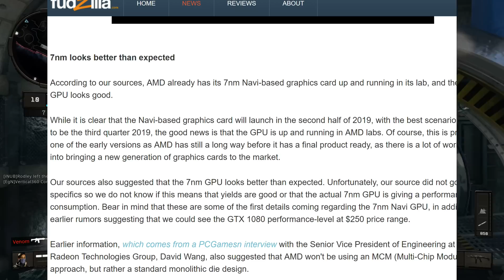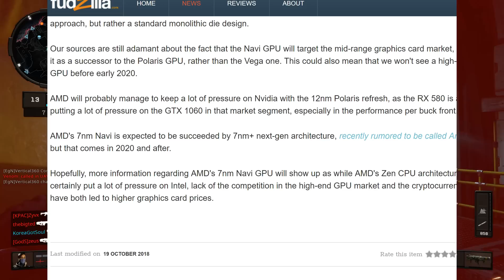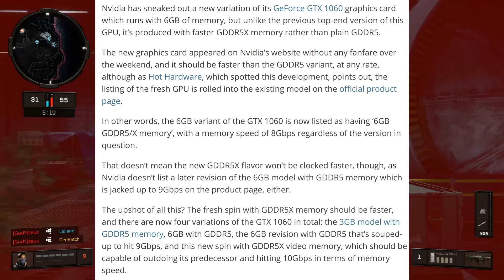Navi GPU Tested Performance Greater then Expected + New GTX 1060 launched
AMD is currently testing Navi GPUs. Performance exceeds expectations. Nvidia also launches a new GTX 1060 variant.